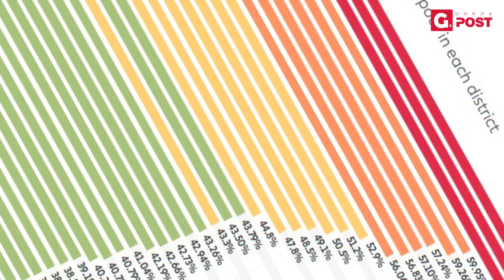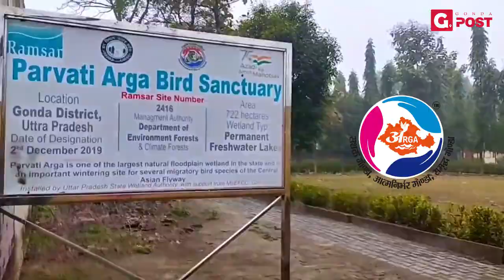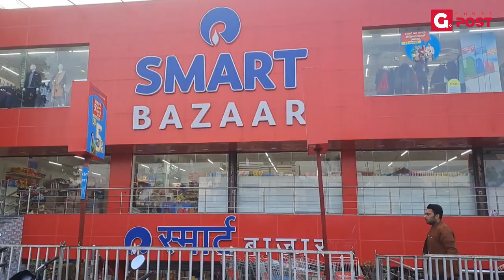GONDA के अरगा ब्रांड से आत्मनिर्भर बन रहीं स्वयं सहायता समूह की महिलाएं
गोण्डा के अरगा ब्रांड से आत्मनिर्भर बन रहीं स्वयं सहायता समूह की महिलाएं
वोकल फाॅर लोकल और आत्मनिर्भर भारत के सपने को जमीन पर उतार रही हैं महिलाएं